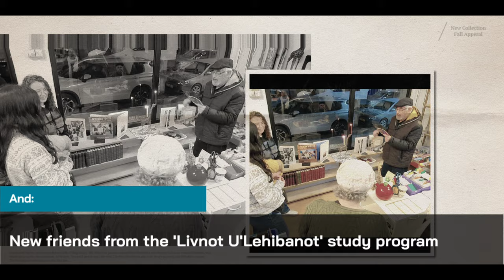Join our Festive Hannukah Candle-lighting!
Library patrons, visitors, volunteers, staff, and board members celebrated the 2nd-night Hannukah candle-lighting ceremoמטת held at the Geiger English Library, with prayer, song, and festive delights.

During the evening's events, we took the opportunity to affix and thank a generous donor, with a plaque in the Children's Library room.

Make sure to email the to add your name to our mailing list and hit the "Like" button so you won't miss out on upcoming events!

"Empowering our community by supporting English language culture, literacy, and fluency."